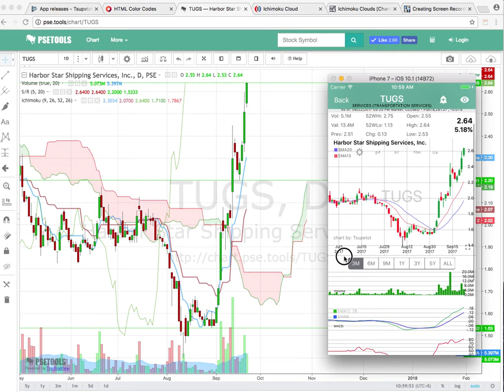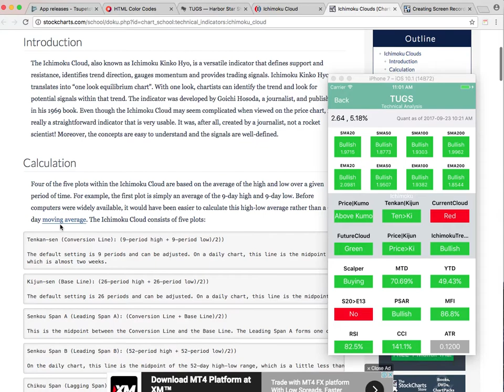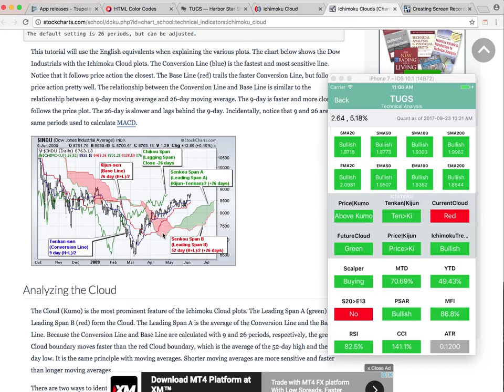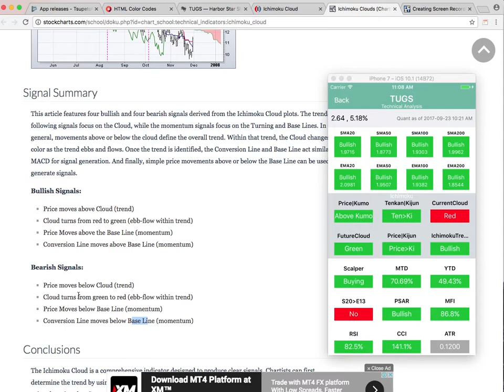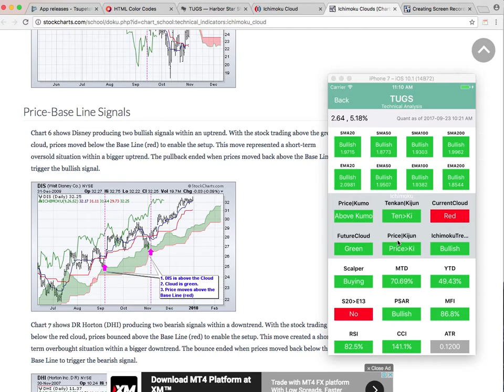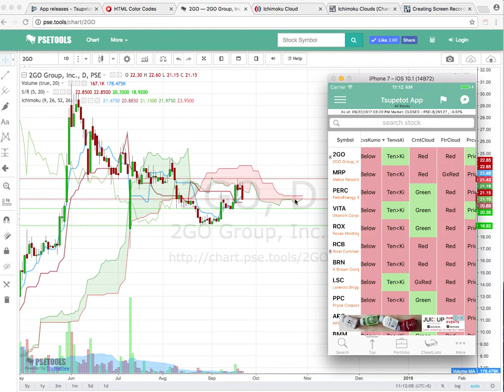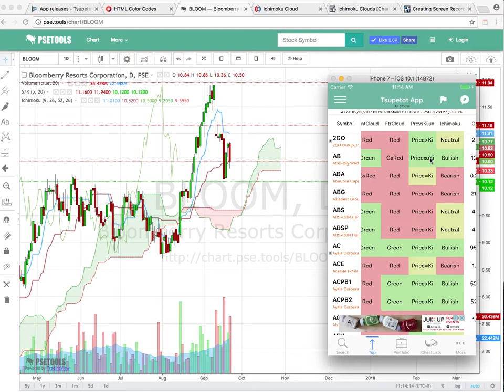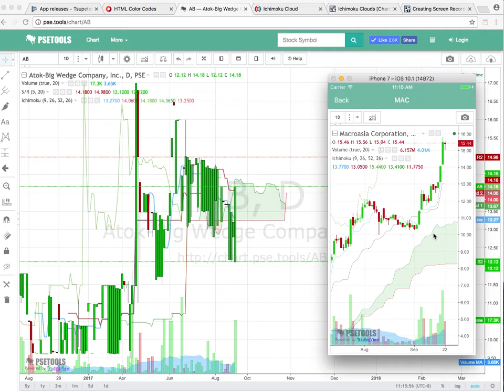Ichimoku Quant Feature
Describe how to use this feature in Tsupetot App